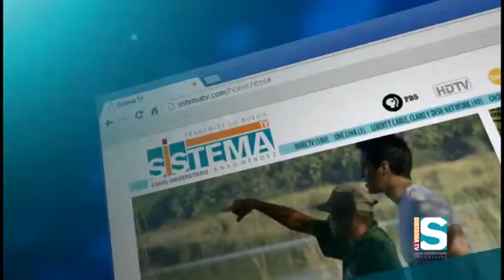Juegos LAI: Voleibol Masculino UPR Río Piedras vs USC (Gana UPR-RP) 1/5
Encuentro entre los Gallitos de la Universidad de Puerto Rico Río Piedras y los Delfines de la Universidad del Sagrado Corazón. El encuentro fue el jueves, 26 de septiembre finalizando a favor de los Gallitos, en 5 sets, 25-17, 25-13, 26-24 (USC), 28-26 (USC), 15-7.